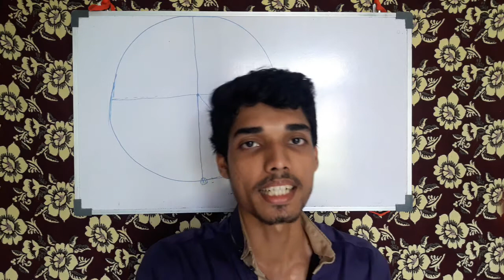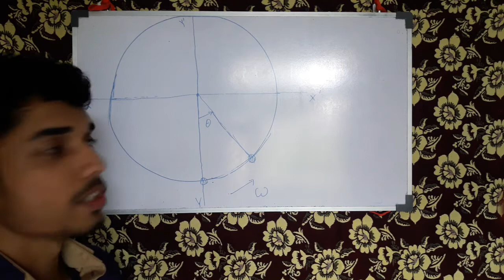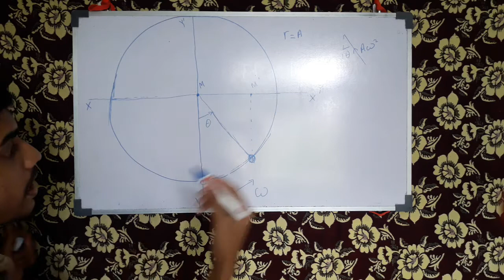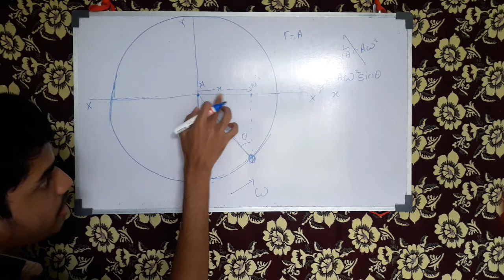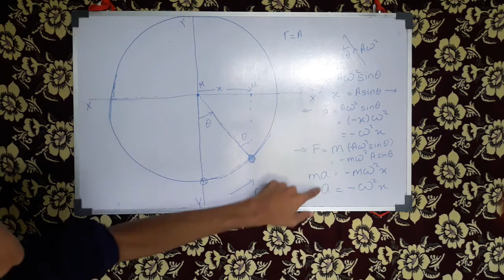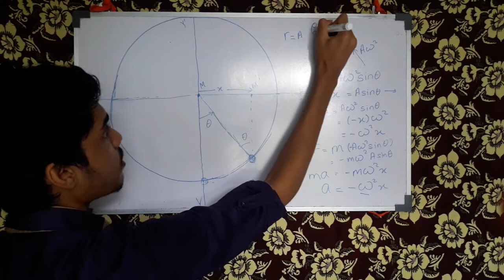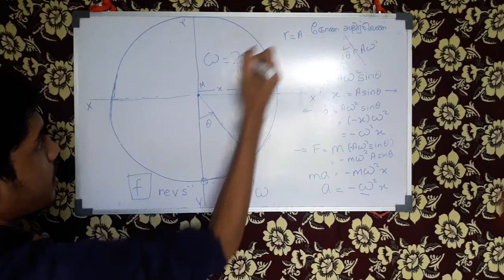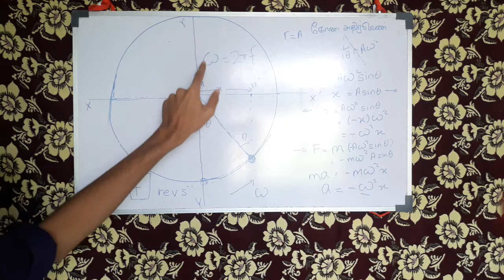Relationship between SHM & Circular Motion | Oscillations and Waves | Tamil | Expert Tutor